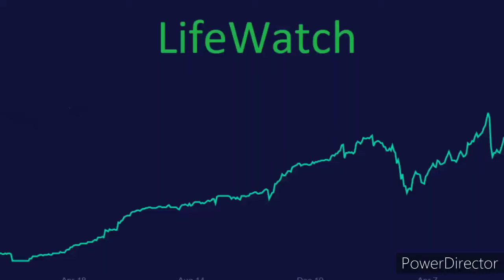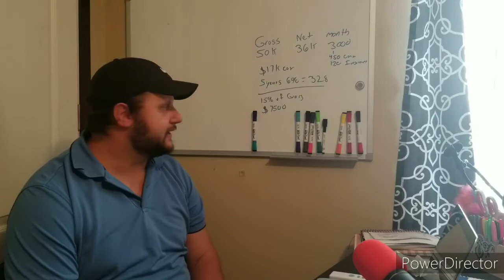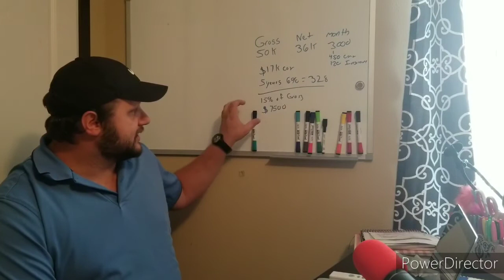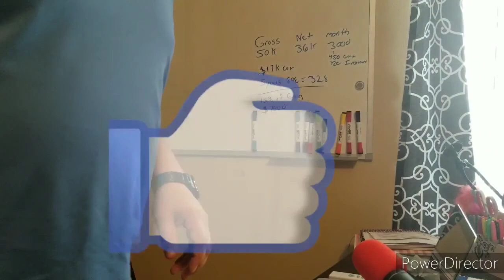How much of your income should be spent on a car.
My personal thought on what you should spend on a car